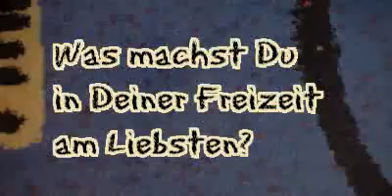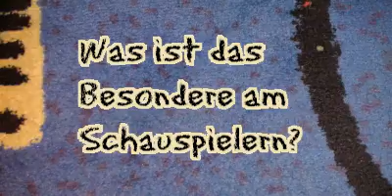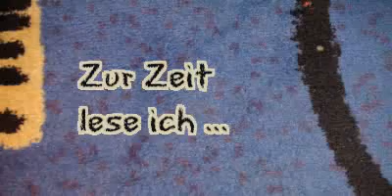Schloss Einstein - Interview Mareike Ludwig (2.Teil)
Schloss Einstein Interview Mareike Ludwig (2.Teil) ... Die Folgenbilder gibt´s .tt